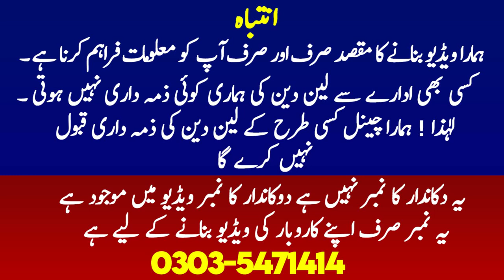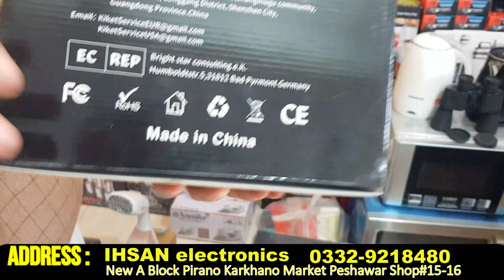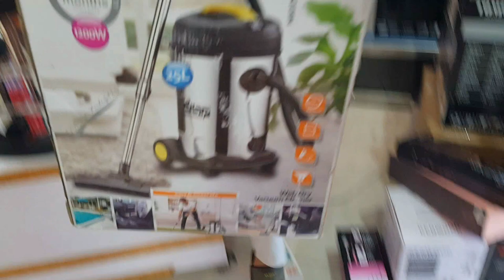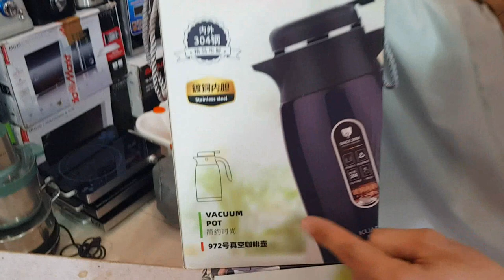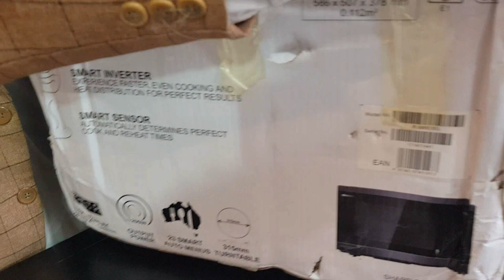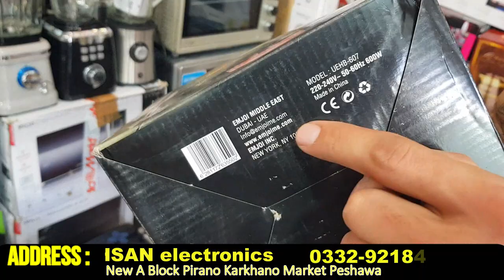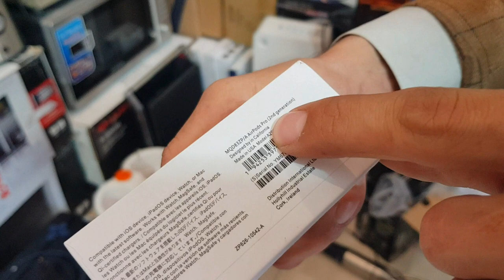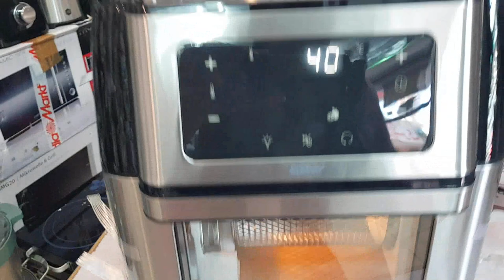Ramadan Sale Wholesale Electronic Products Market Peshawar | Largest Electronics Chor Bazar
This is very informative video I am going to take the viewers to visit Pakistan's largest electronics market in karkhano market Peshawar and also known as container market or chor bazar. Here you will find electronics, crockery machinery and many other household items Oven, gas stove, lot mall electronics, japani electronics, lot mall car washer and much more. so please watch full video and like share subscribe my channel